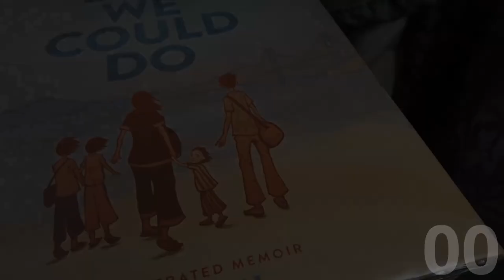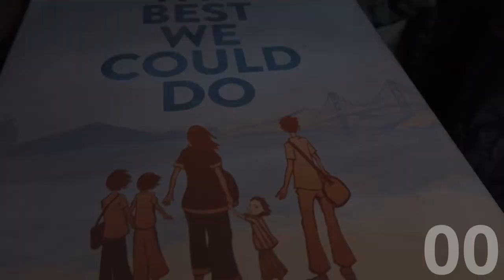Rapid Review || Thi Bui's The Best We Could Do - Illustrated Memoir || Spenelli Speaks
I've been loving graphic novels lately and had to share one with you!

Thank you, Laura, for recommending this amazing memoir!